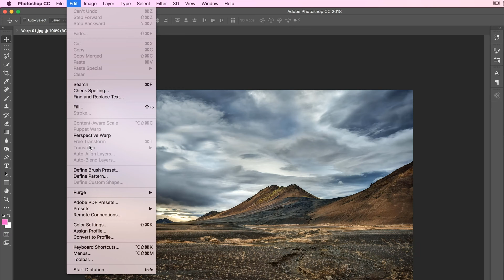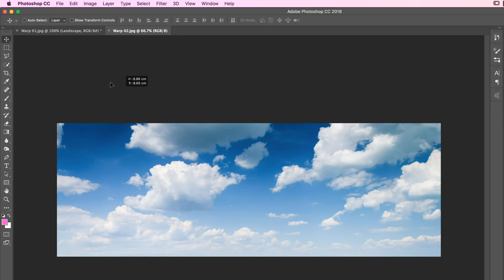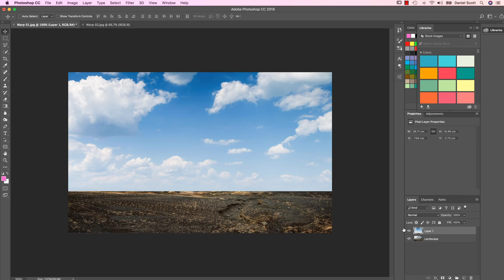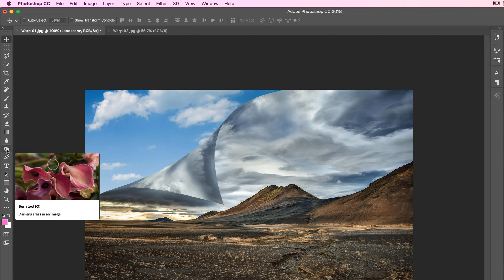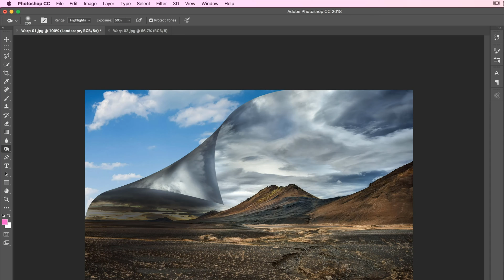How to make a sky peeling like fabric revealing background - Photoshop CC Essentials [48/86]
Hi there, in this video we're going to do a cool kind of sky peel back. We're going to start with this image, and this image, and do this to it. It's really easy, let's get started.

How to make a sky peeling revealing background - Photoshop CC Essentials Tutorial by Bring Your Own Laptop, get your free downloadable exercise files and printable PDF